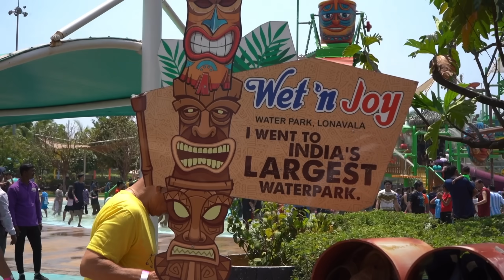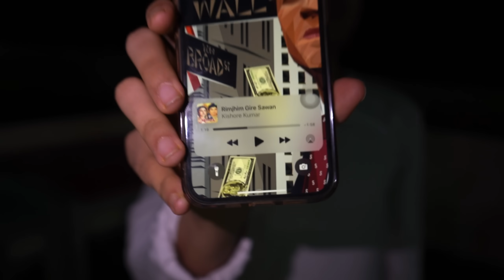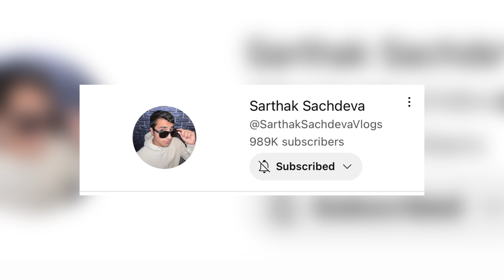24 Hours In India’s Biggest Waterpark!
Aaj blue hai paani paani aur din bhi sunny sunny :)

▪️friends in the video - ​⁠ @MastiKhor_Baba

I Spent overnight inside india’s biggest waterpark
& surprisingly this was my first time in a waterpark hahaha!